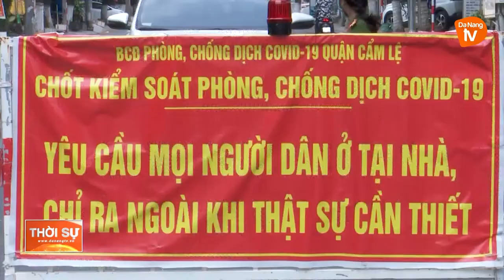KHÔNG GIÃN CÁCH XÃ HỘI HÌNH THỨC: “CHẶT NGOÀI, LỎNG TRONG”